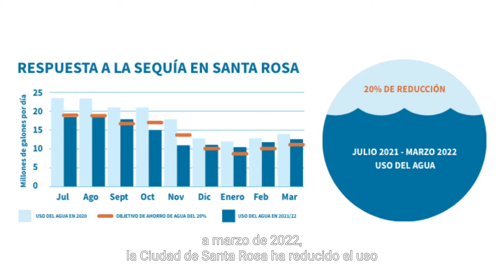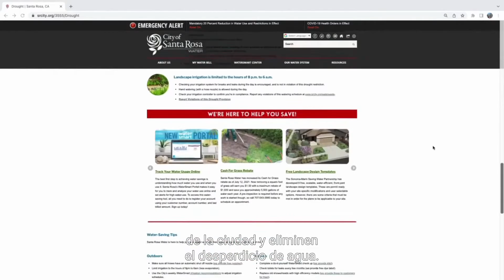Actualización sobre la Sequía - Abril 2022